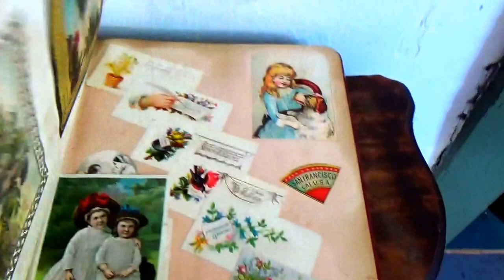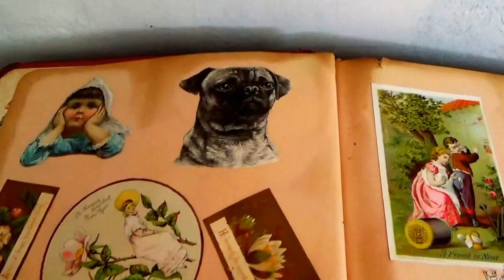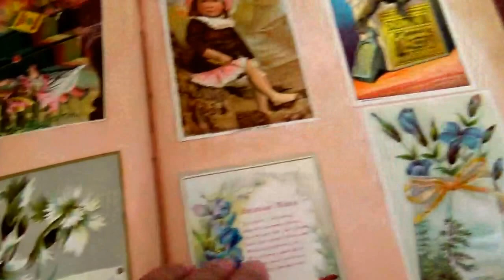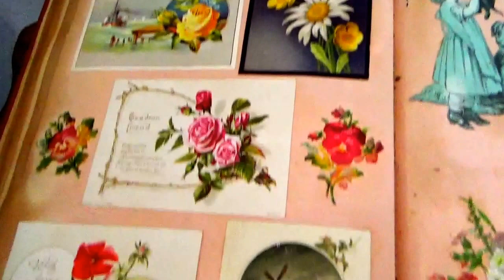Olden Day Home Cooking Style & So Much More